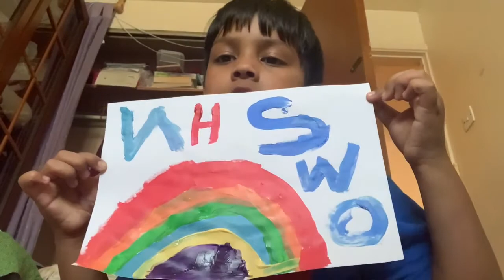So this is me painting wooo